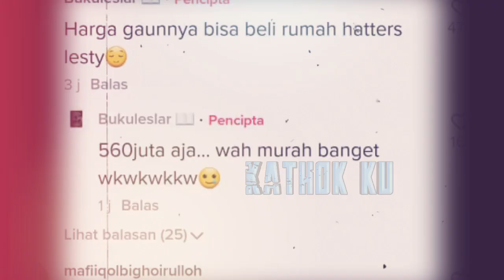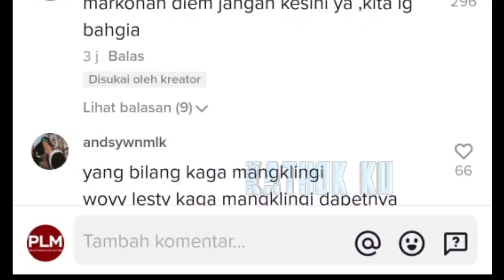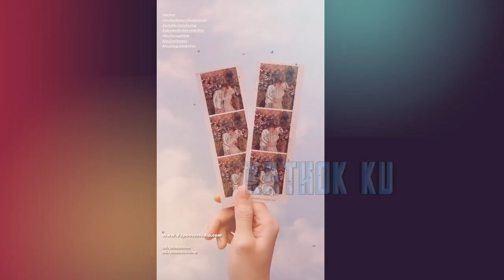Megah & Mewahnya PERNIKAHAN LESLAR‼️ Ini Kata Carendelano❓ PERNIKAHAN SULTAN❓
Jangan Lupa: _
Thankz!!..